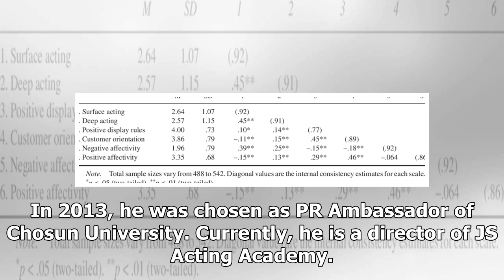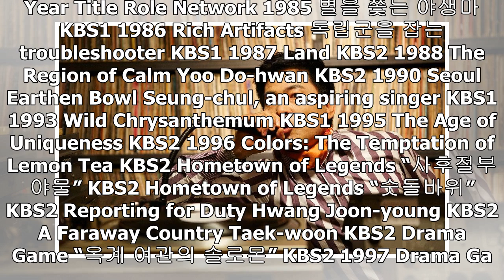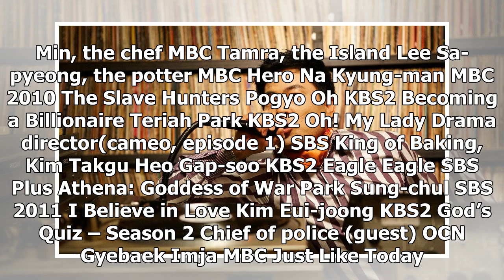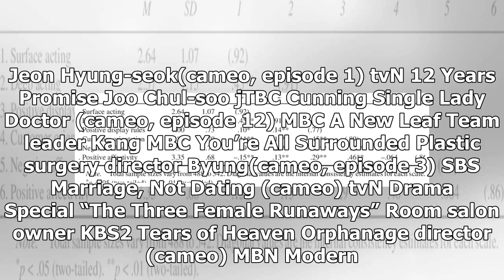Full Profile of Korean Actor Lee Han-wi and Facts